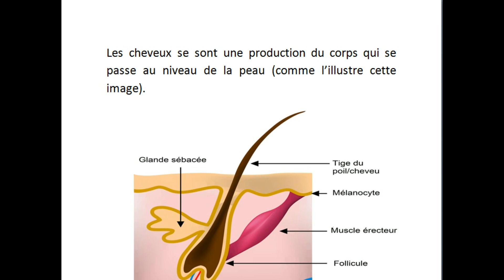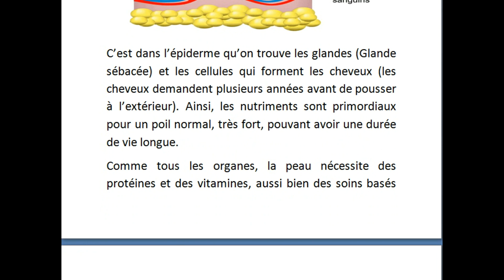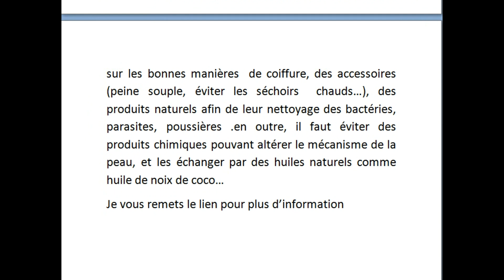Comment se soigner des cheveux?